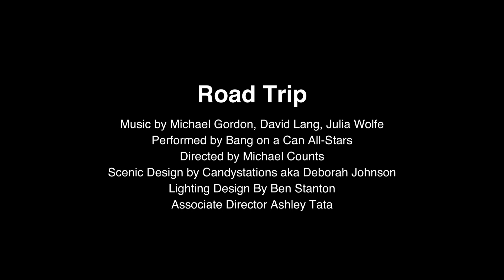Road Trip Part I - Violyn Brooklyn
Road Trip

Directed by Michael Counts
Scenic and Projection Design by Deborah Johnson aka CandyStations
Lighting Design by Ben Stanton

performed by
Bang on a Can All-Stars
Ashley Bathgate - cello
Robert Black - bass
Vicky Chow - piano and keyboard
David Cossin - percussion
Mark Stewart - guitar
Ken Thomson - clarinet and bass clarinet
Andrew Cotton - sound engineer

Ashley Tata - associate director
John Erickson – video programmer
Matt McAdon – technical director, scenic

Road Trip was commissioned by BAM for the 2017 Next Wave Festival and by Stephen A. Block, Robert Braun & Joan Friedman, Leslie Lassiter, Raulee Marcus, New Music USA, Maria & Robert A. Skirnick, Jane and Richard Stewart, with additional support from Jerry Eberhardt and Phil Hettema.